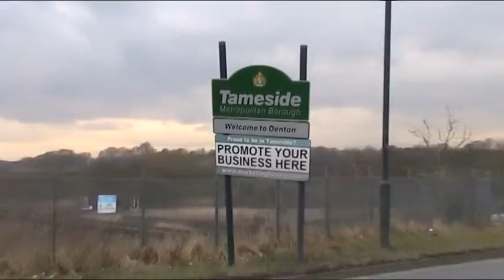Tameside Films tameside England UK